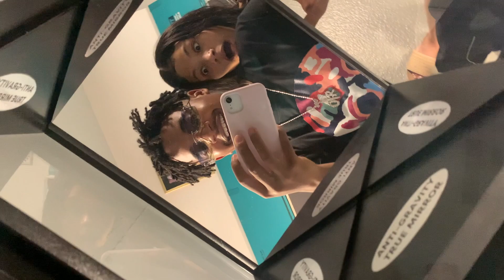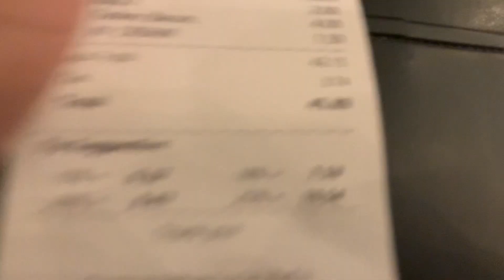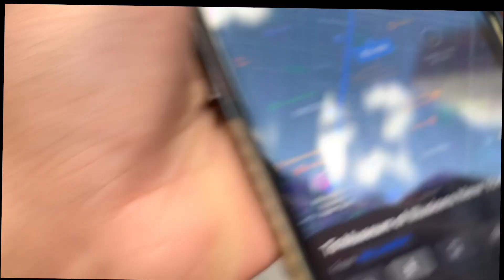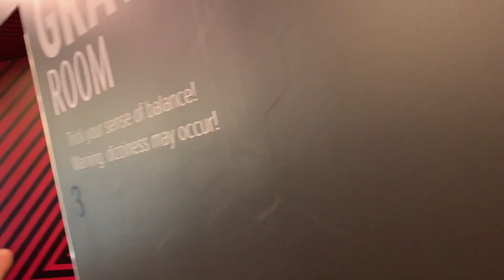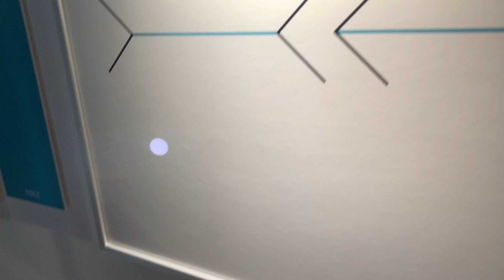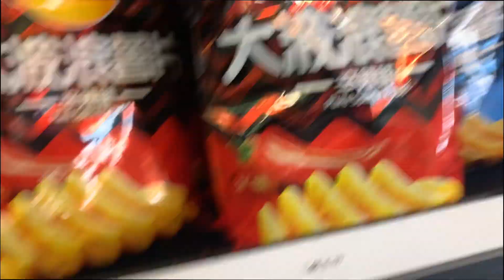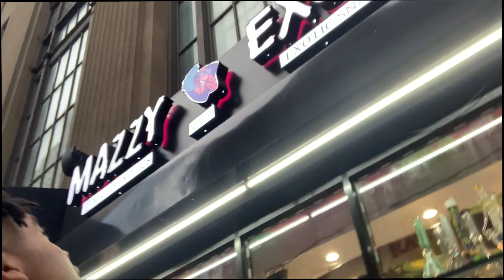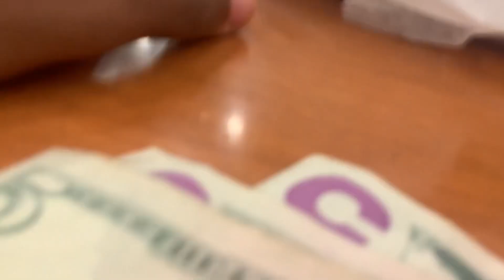ME AND MY GIRLFRIEND WENT TO THE MUSEUM OF ILLUSIONS IN NEW YORK